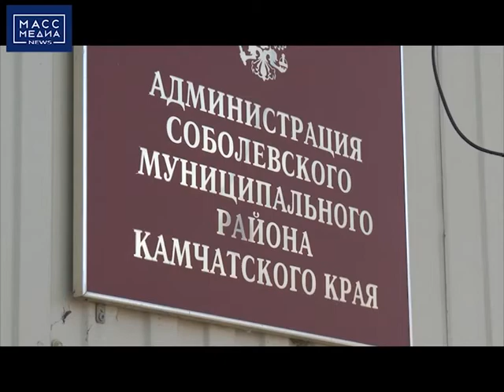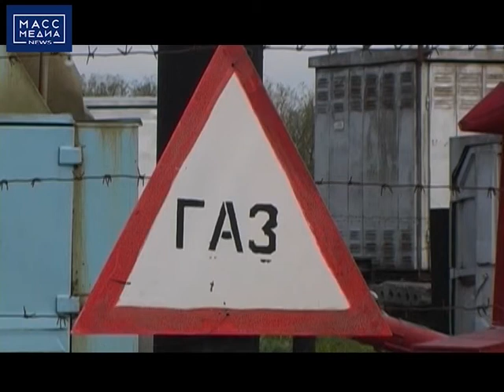СОБОЛЕВО ОСТАНЕТСЯ БЕЗ ГАЗА ДО КОНЦА ИЮНЯ